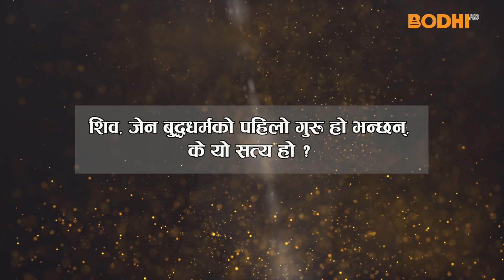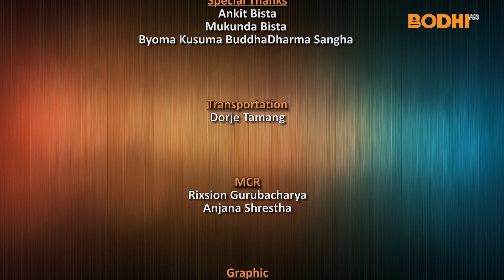RATNASHREE | EP [77] जेन बुद्ध धर्मकाे पहिलाे गुरू काे हाे ?